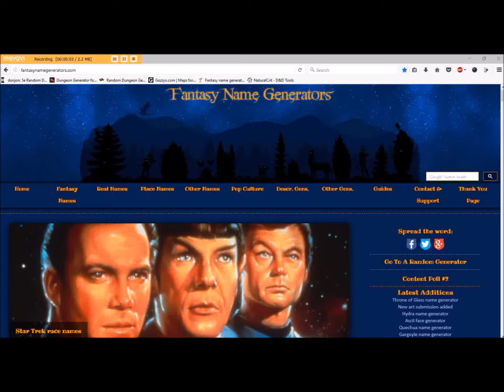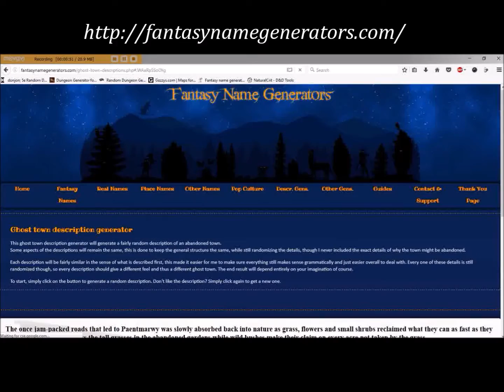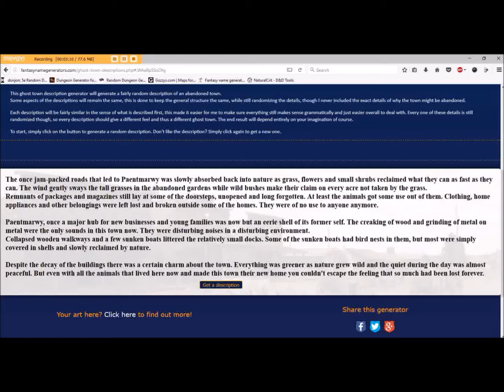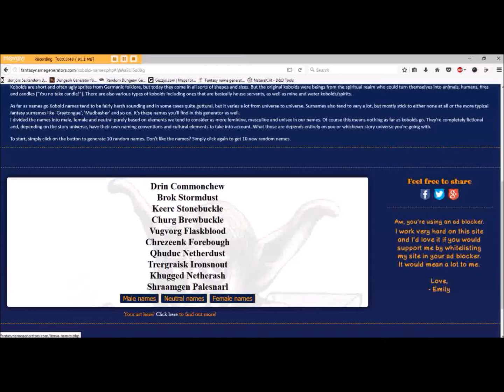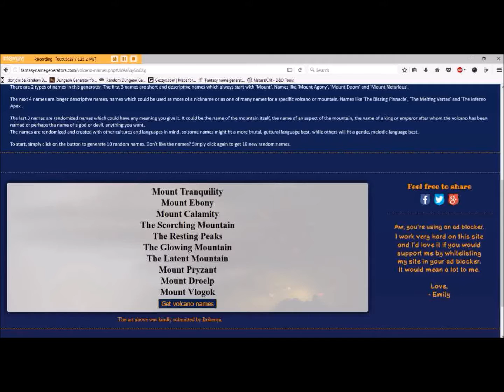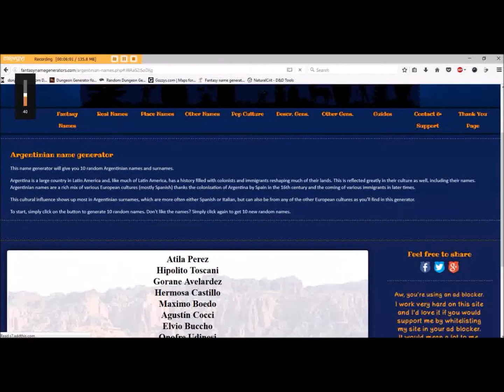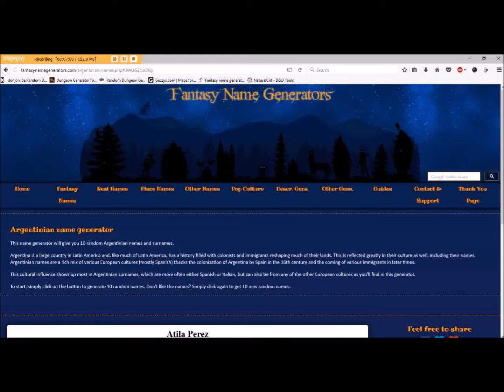DM Tips and Tricks - #5 - NPC Names - 10-18-16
In this video I introduce you all to a website that can help you in my ways.